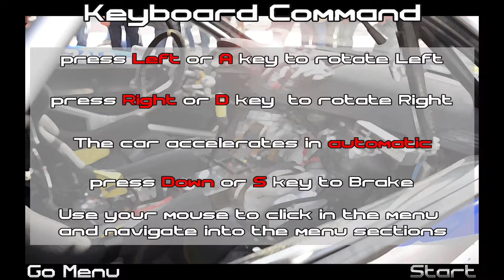Nitro Rally V5.0